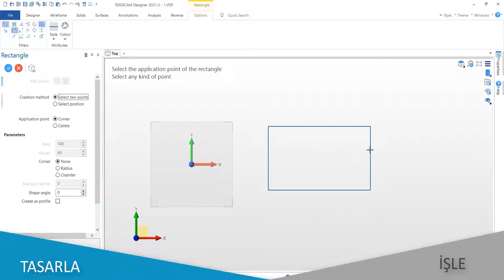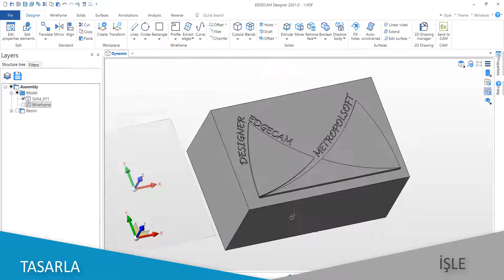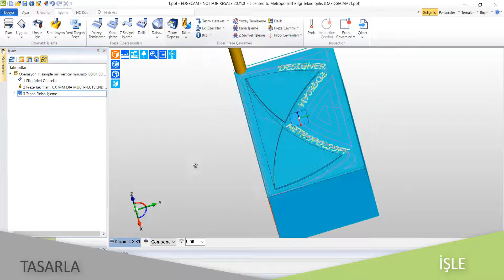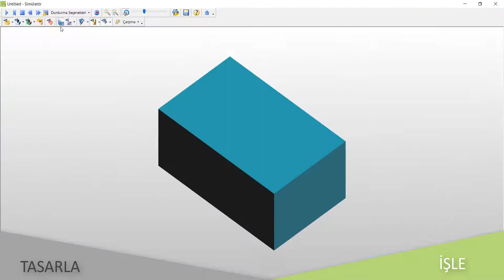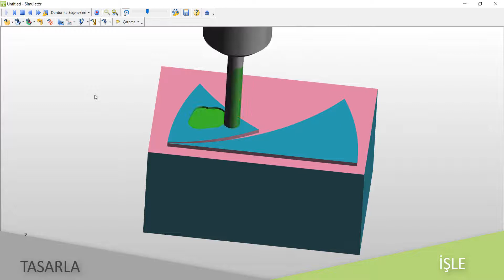EDGECAM ile Tasarla ve İşle #4 | Metropolsoft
Bu videoda Edgecam’in hem tasarım hem de işleme yeteneklerini izleyebilirsiniz. Edgecam tüm imalat ihtiyaçlarına komple çözümler sunar.